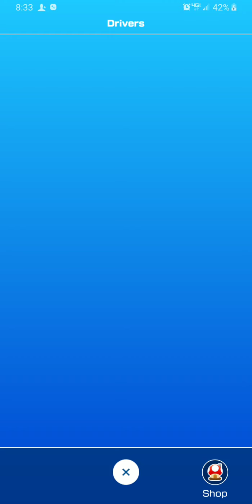Mario Kart Tour Hitting 14.3k On Tier 19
Mario Kart Tour Hitting 14,300 On Dino Dino Jungle Tier 19.